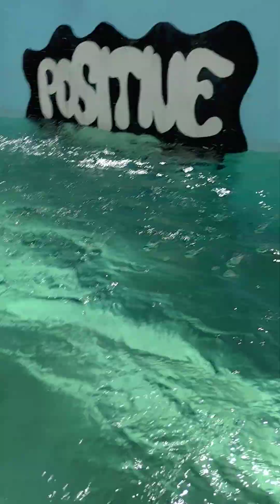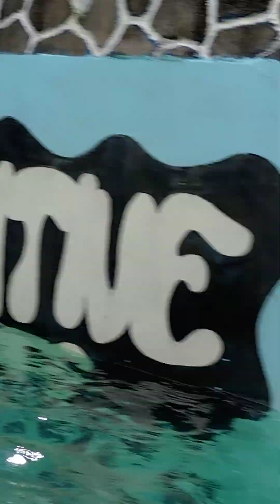swimming time last week of April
sobrang init kya swimming times